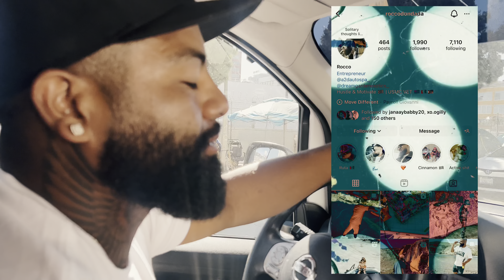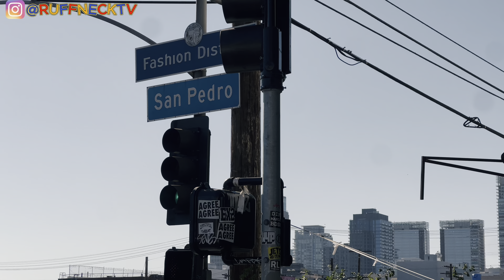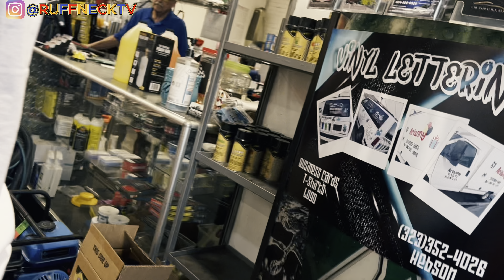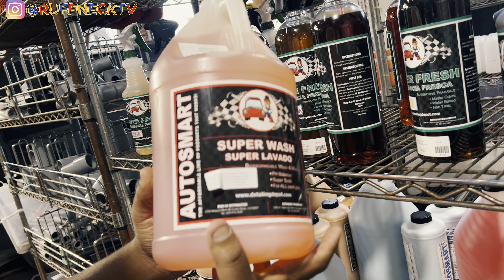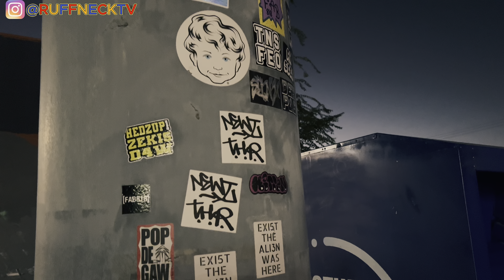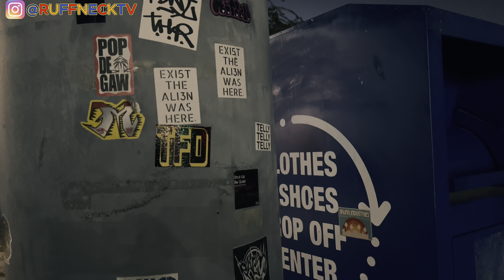VISITING THE STREETS OF DOWNTOWN LOS ANGELES | INSIDE LOOK AT THE HUSTLES & PLAYS